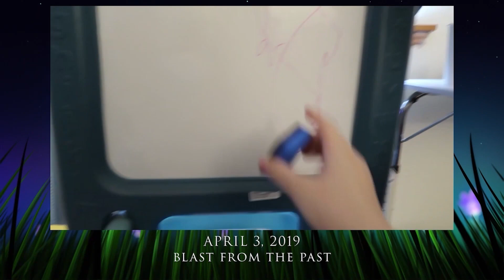04032023: Twilight playing with band-aids | Vlog 3391